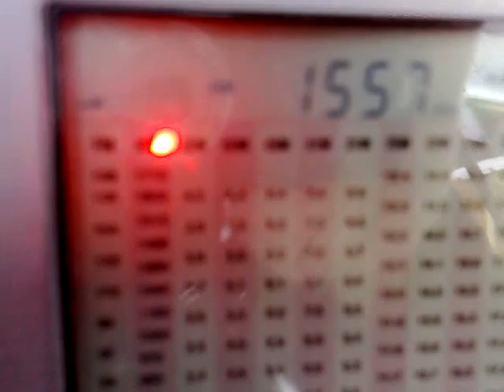151120113088_1557_Family radio_Kouhu_Taiwan_de1103.mp4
1557 kHz, 12:55 UTC - Family radio, Kouhu, Taiwan on DE1103.